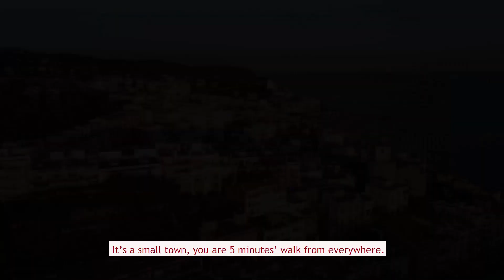Meet the students of the Master in Culinary Arts & Kitchen Management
Conoce de primera mano todos los detalles del Máster en Artes Culinarias y Dirección de Cocina de EUHT StPOL Barcelona.